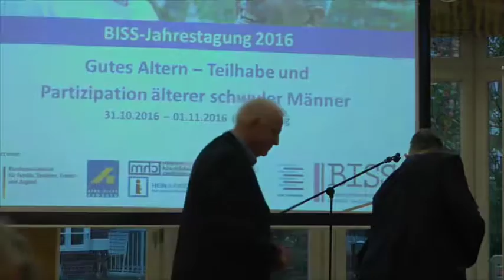BISS Jahrestagung 2016 Grußwort und Podiumsgespräch zur BISS Kampagne 'Offene Rechnung'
Zur Jahrestagung von BISS e.V. war u.a. Dr. Ralf Kleindiek gekommen, Staatssekretär im Bundesministerium für Familie, Senioren, Frauen und Jugend. - Hier werden Aussagen zur Kampagne "offene Rechnung" präsentiert. Der §175 soll durch ein Gesetz für Null und nichtig erklärt werden, §175-Opfer sollen Entschädigungsanträge stellen können und es soll eine kollektive Entschädigung für die LGBTIQ-Community geben.